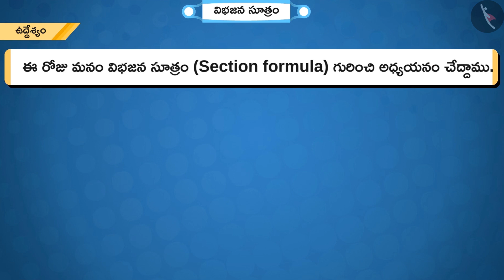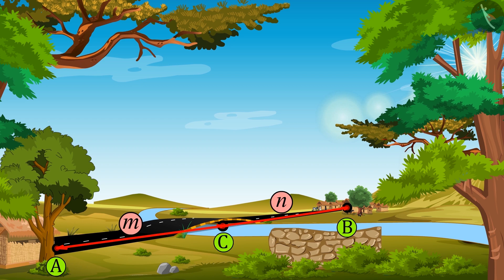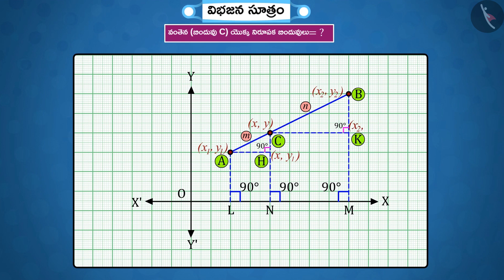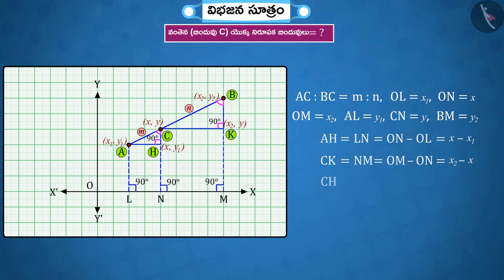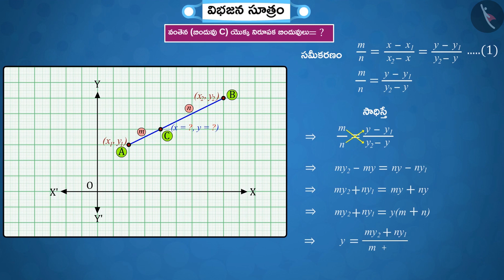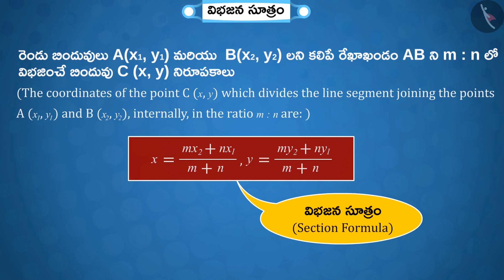విభజన సూత్రం Part 1-3 || Class 10 || తెలుగు మీడియం || MANA TV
Subject :  లెక్కలు

Topic  : విభజన సూత్రం